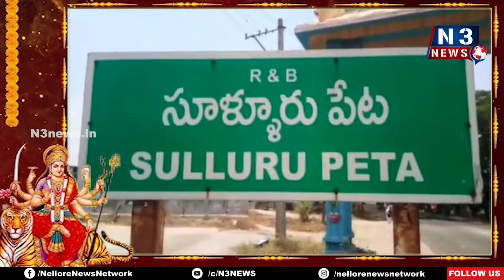అమ్మ‌వారిని ద‌ర్శించిన వేనాటి Sri Kanyaka Parameswari | Navaratri Celebrations | Sullurupeta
- ఉత్సవమూర్తికి శ్రీ సరస్వతి దేవి అలంకారం..
- సూళ్లూరుపేట శ్రీ కన్యకా పరమేశ్వరి ఆలయంలో కొనసాగుతున్న దసరా ఉత్సవాలు..